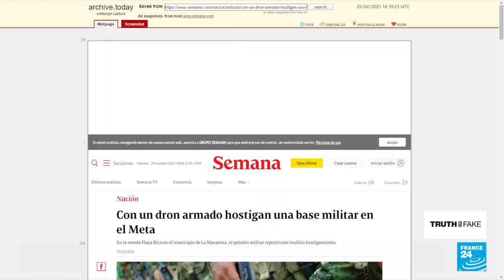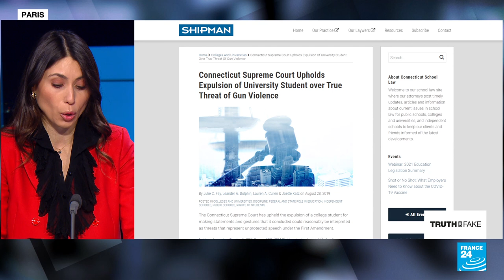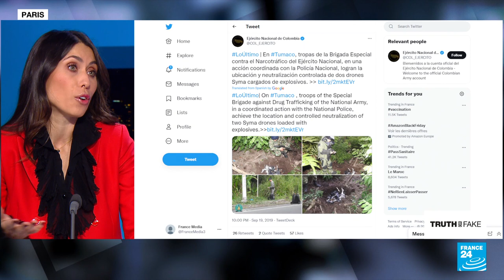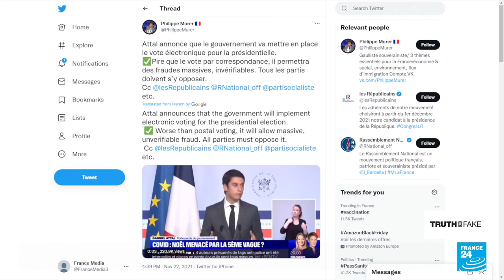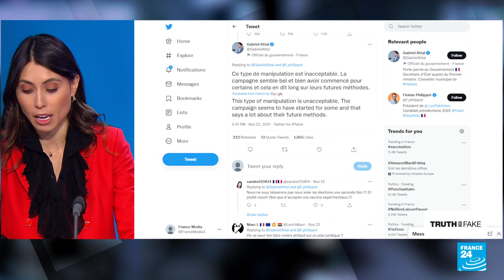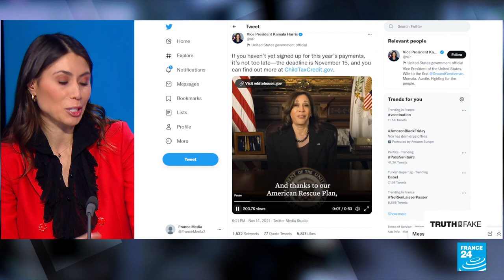Are FARC rebels using weaponized drones? • FRANCE 24 English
A video on Facebook claims that FARC rebels in Colombia are now using drones that shoot bullets.

Here in France, claims of voter fraud are already circulating on social media, months before the 2022 Presidential elections. Also, why is the US Presidential seal blurred on President Biden’s and VP Kamala Harris’ personal social media accounts?

We tell you more in this segment of Truth or Fake.